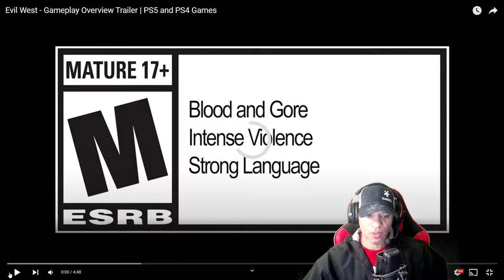Evil West - Gameplay Overview | Reaction/Review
Evil West, the third-person action-adventure that puts you in the boots of a vampire hunter rescuing a Wild West devoured by darkness, invites you on an introductory ride through its upcoming action-packed and narrative-driven adventure in a new Gameplay Overview Trailer.

Get to know Jesse Rentier, the young and skilled vampire slayer you’ll incarnate in Evil West. Star agent of the Rentier Institute, a secret monster-hunting organization led by his father and many generations of Rentier before him, he’ll have to take the action into his own hands after a deadly vampiric conspiracy emerges from the darkness and wipes out the Institute.

Prepare for the vampire-infested American frontier, releasing November 22 on PlayStation 5 and PlayStation 4.